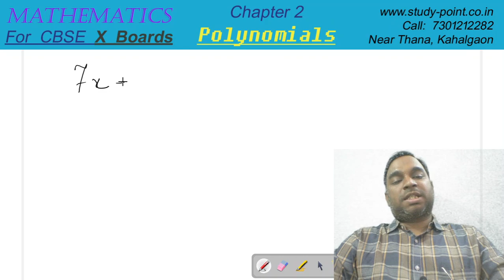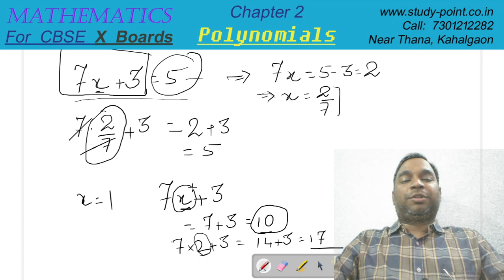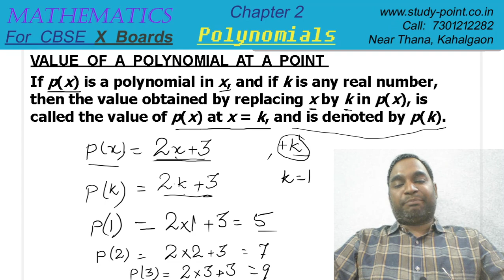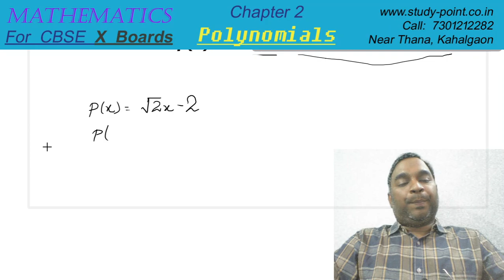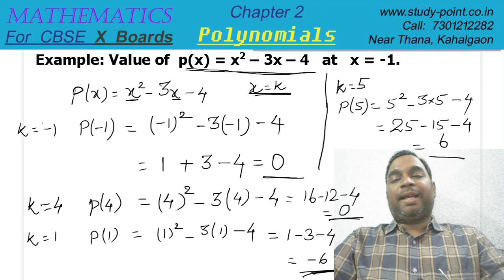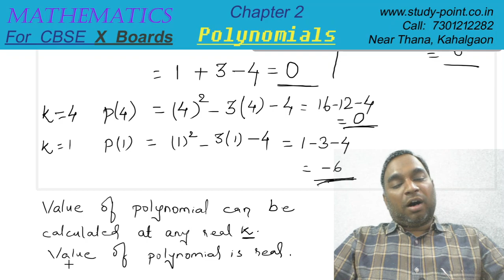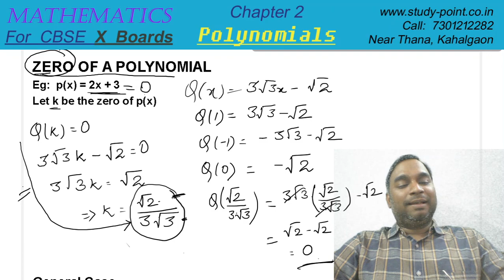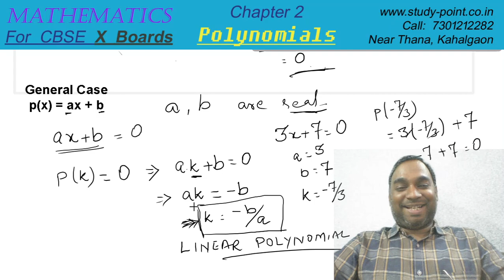Chapter 2 - Polynomials - Video # 2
The concepts of Mathematics made easy for CBSE Std X Students.
for daily updates